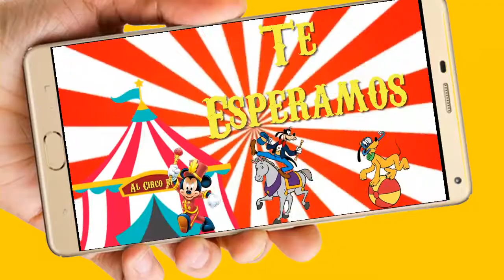Circo de Mickey Video de Invitación o cumpleaños de para WhatsApp o redes sociales